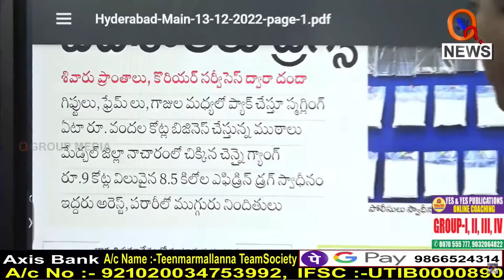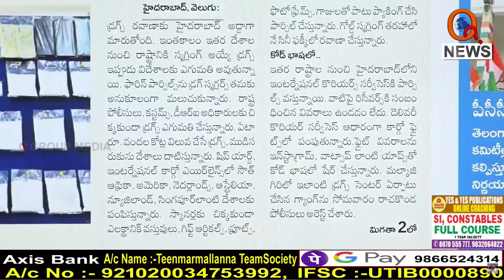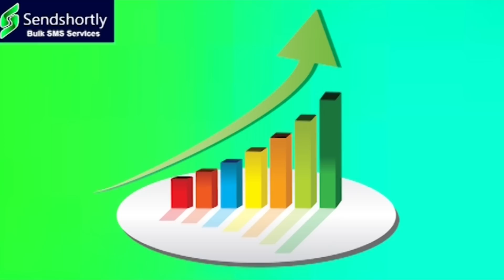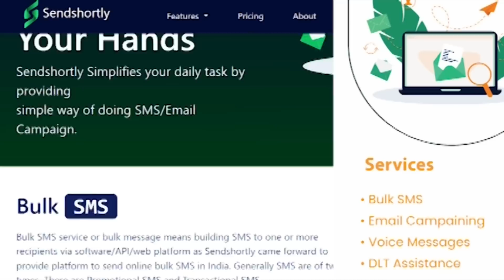కేసీఆర్ ఫ్లైట్ భూపాల్ లో ఎందుకు ఆగిపోయింది..|| TeenmarMallanna || QNews || QNewsHD